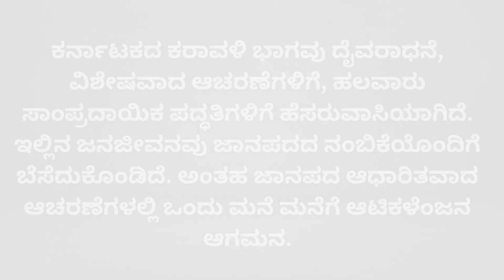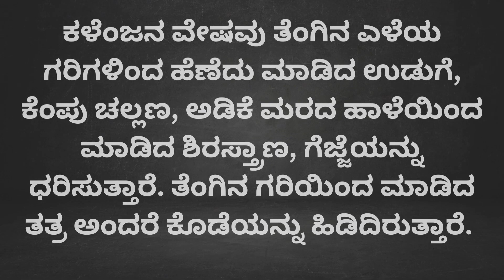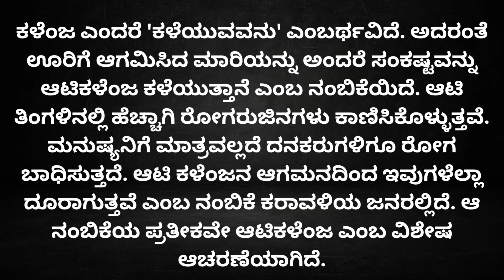ತುಳುನಾಡ ಆಟಿ ಕಳೆಂಜ! (Aati kalenja ) mangalore tulunadu culture tulu nammakudla nammatulunad.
It is believed that Aati Kalenja brings the positive energy which would ward off evil spirits and diseases. Aati is when there is a heavy rain fall which would destroy the crops. During this season heavy rain causes not only disasters but also diseases as the season is conducive to the insects and pests to breed.